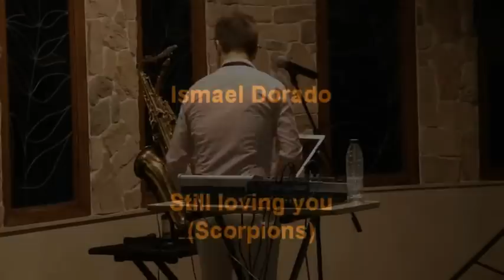Still Loving You. Scorpions. Ismael Dorado (Cover sax)